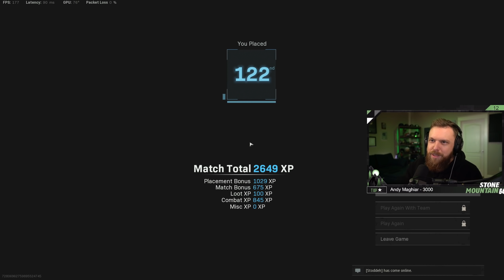I spectated a BOT that turned into a GOD?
Classic Warzone battle royale vs the new Vanguard battle royale!